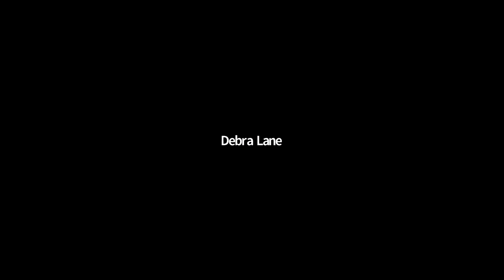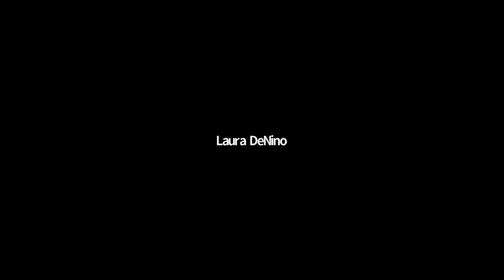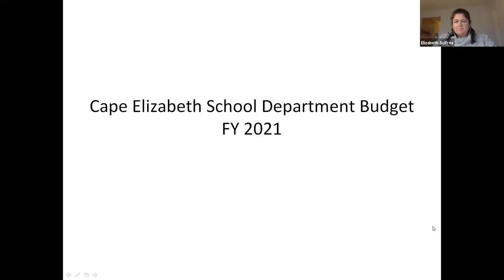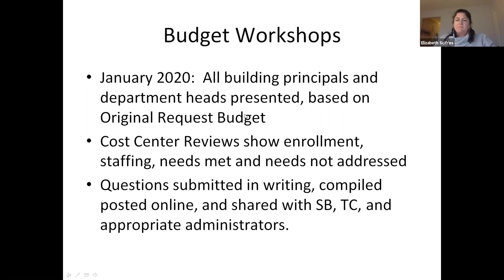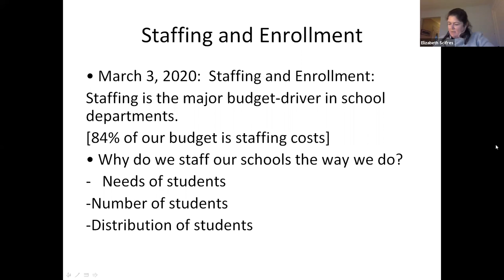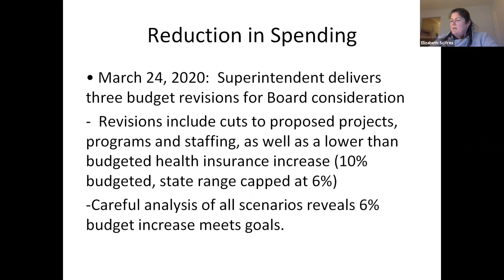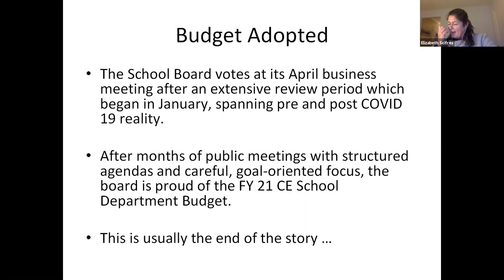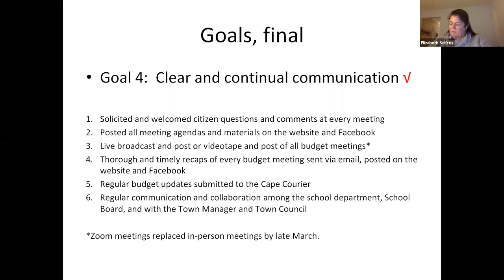Town Council School Board Budget Presentation 04/27/2020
Town Council School Board Budget Presentation
6 p.m.